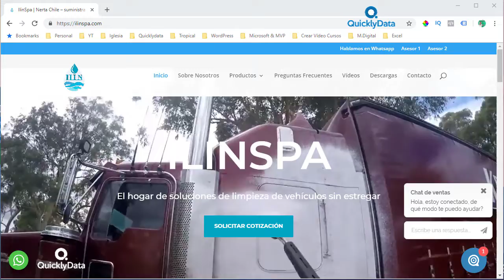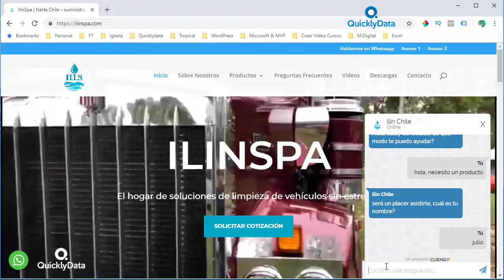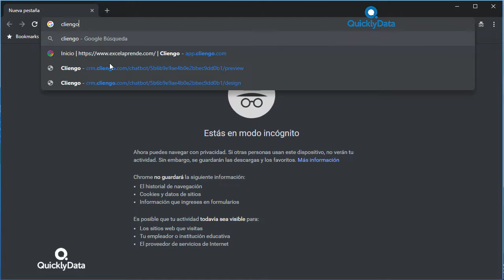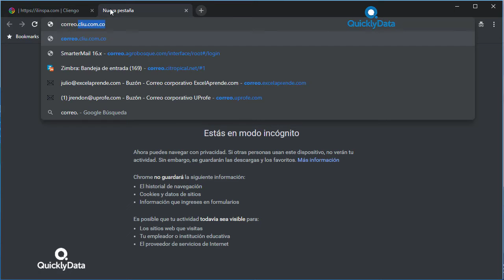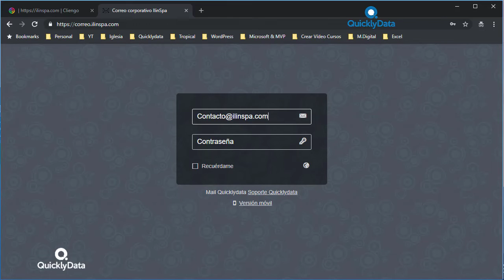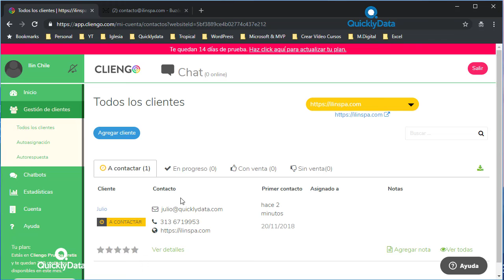Cliengo CRM para gestionar clientes en tu sitio web | Quicklydata.com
Cliengo es un gran ayudante al momento de gestionar los clientes y tener todo de una manera organizada, puedes conectar con asesores y clientes para que las ventas aumenten.